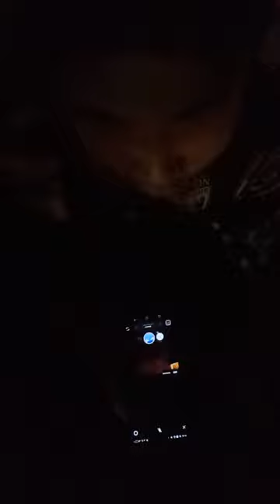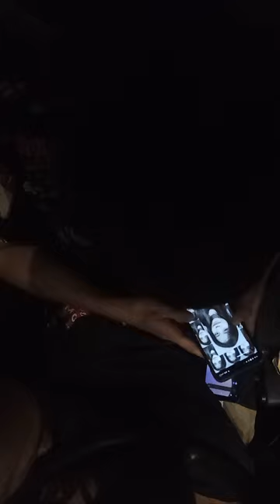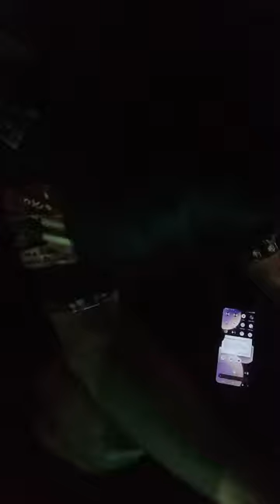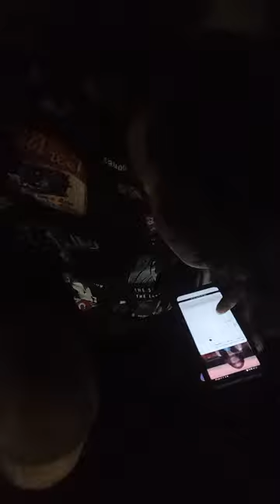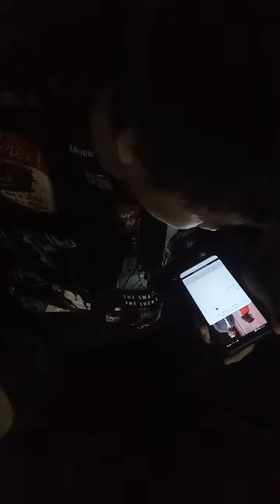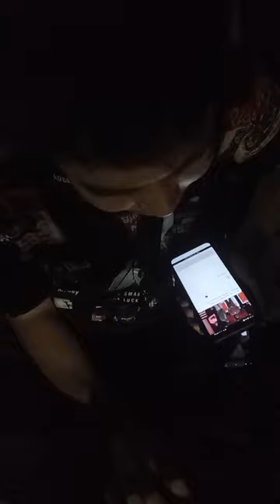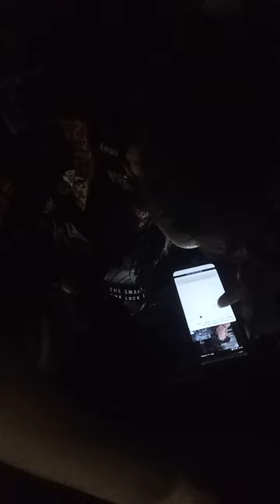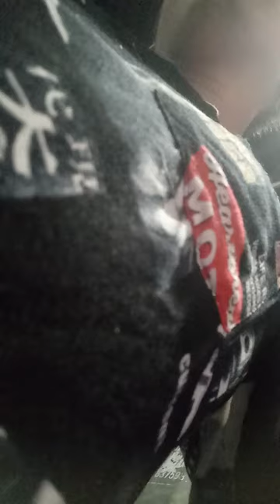siang ini melihat kereta lewat lewta bingung kenapa cara membuka pintu versi bahasa tidak ada di ytb